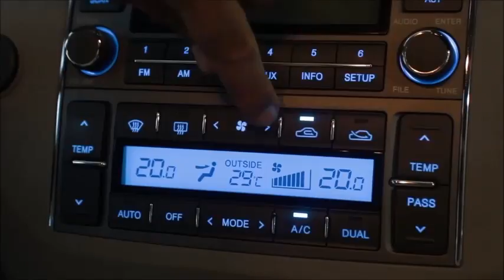SANITIZAÇÃO Ozônio elimina cheiros e sanitiza o ambiente, pois oxida bactérias, vírus do veículo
Elimine o mal cheiro que ficou dentro de seu veículo, cheiros de cigarro, animais, ácaro, mofo, dentre outros. Conheça a Maquina WIER GERADOR DE OZÔNIO PURIFIC - 10G/H (BIVOLT) e não perca tempo! Gerador de Ozônio HDS - DS702021